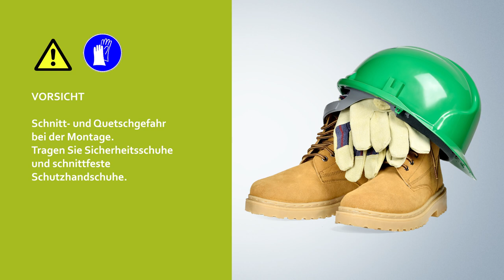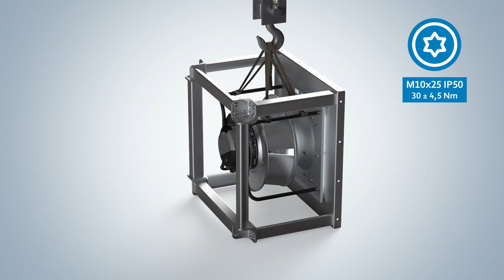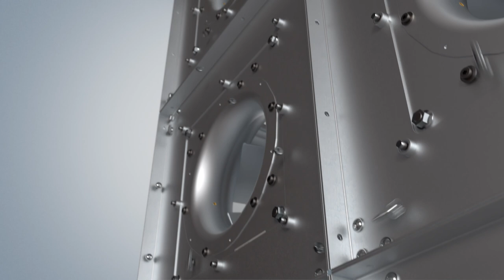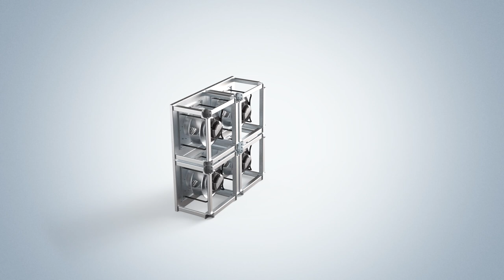Montageanleitung Fangrid | ebm-papst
0:00 Intro
0:04 Sicherheitshinweise
0:18 Montage FanGrid Würfel
0:25 Lieferumfang
0:30 Zubehör
1:35 Montage FanGrid Verbund
1:40 Beispiel: 3 FanGrid Würfel im Verbund in der Breite
2:35 Beispiel: 4 FanGrid Würfel im Verbund
3:40 Beispiel: 9 FanGrid Würfel im Verbund
4:40 Montagehinweise